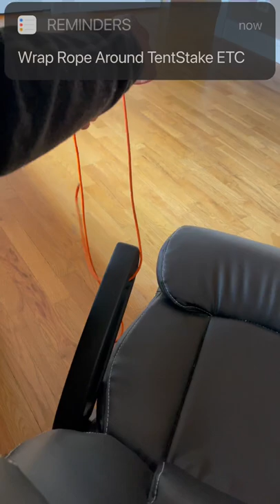How To Tie A Taut-Line Hitch!!